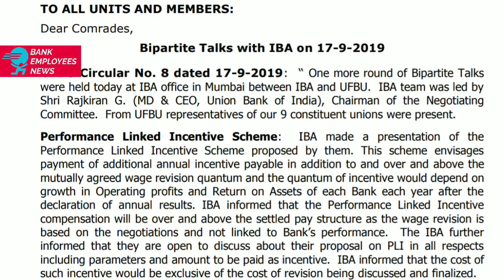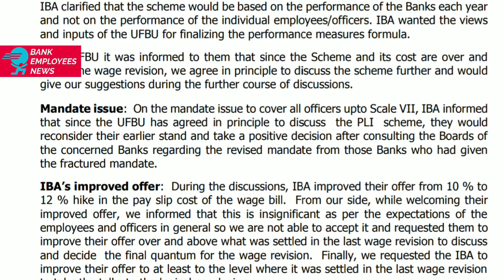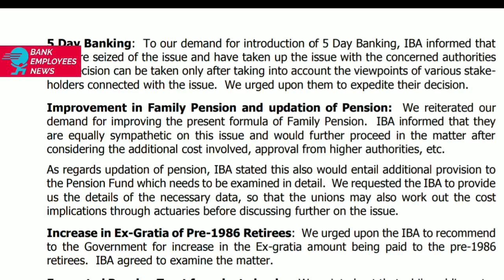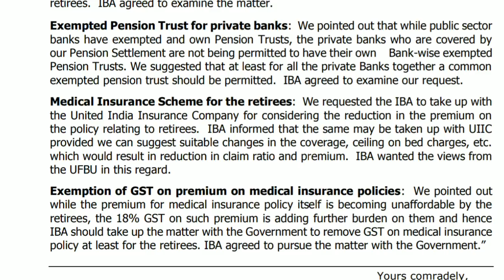AIBEA'S CIRCULAR ON IBA UFBU MEETING, COMPLETE DETAILS || 11TH BIPARTITE SETTLEMENT NEWS